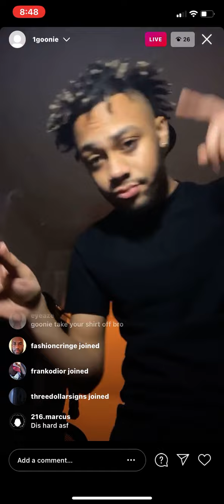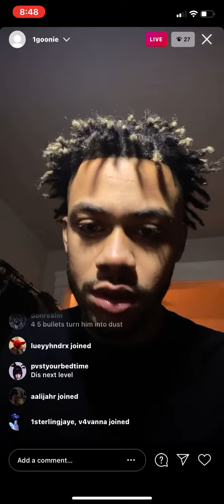Goonie - Uh Huh/Money & Drugs (Snippet)